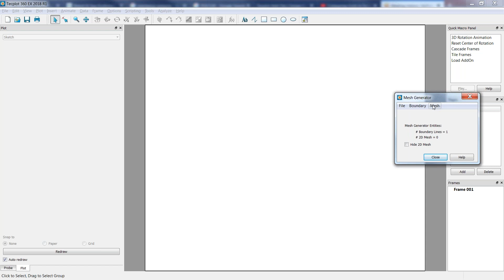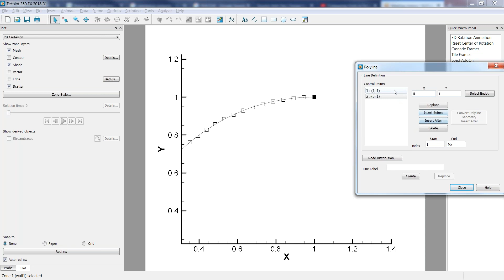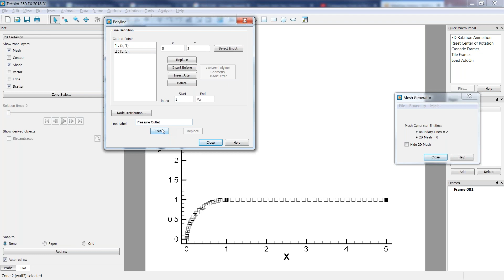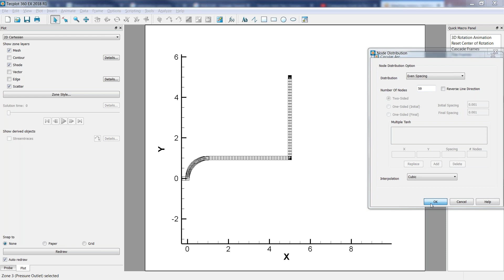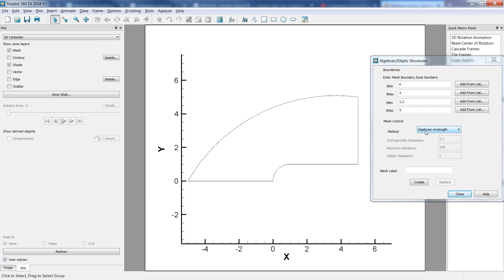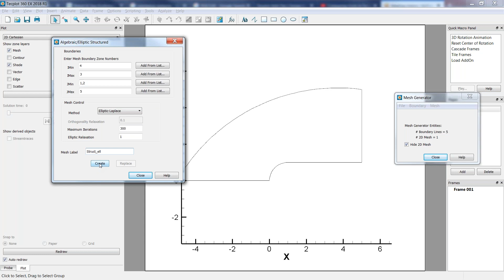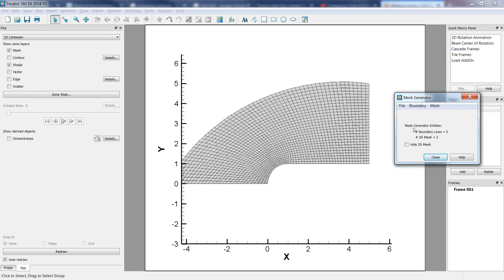Tecplot Mesh Generator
Interactively create your structured, unstructured and hybrid 2D meshes into Tecplot.
A must for small 2D applications and simple geometries. 1D boundaries definition with polylines, circular and conic arcs. Algebraic, elliptic or hyperbolic generation for structured meshes. Export your results either in Tecplot or PLOT3D dataformats.